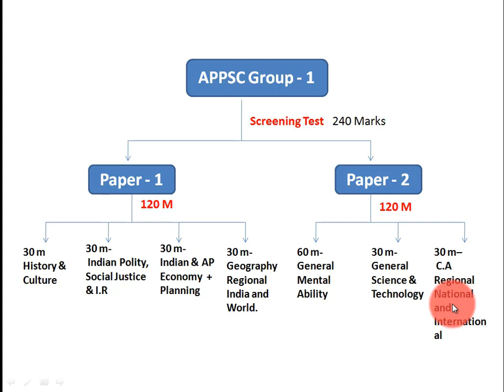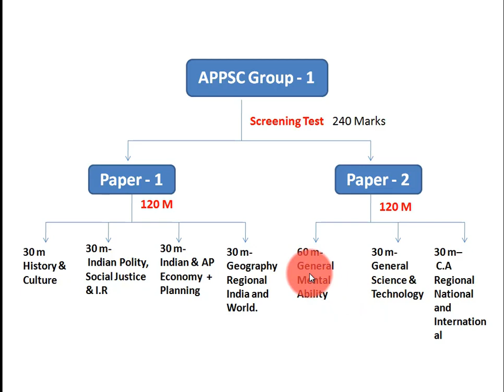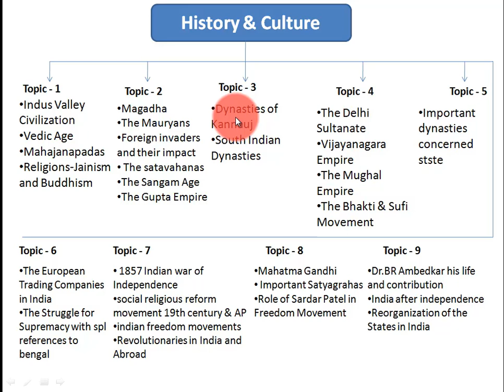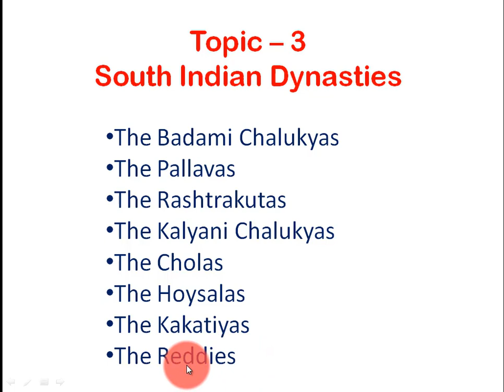How to Prepare for APPSC Group 1 History And Culture | Syllabus Analysis In Telugu | Manoj Sir Part1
Preparation Strategy  for APPSC Group 1 History And Culture | Indian History Syllabus Analysis | Tips and Tricks By Manoj Sir - Part 1